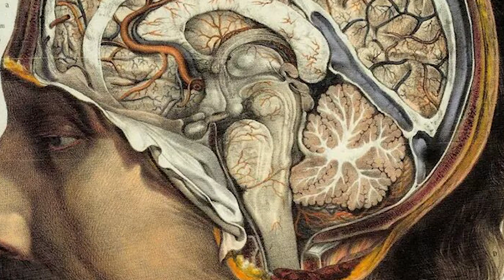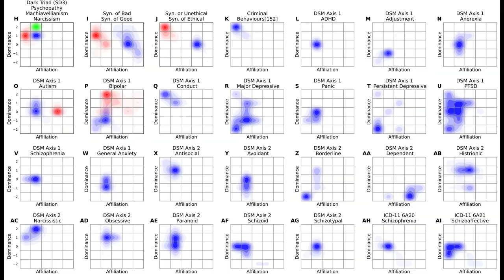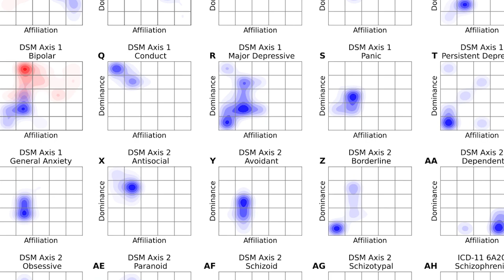Inside the Brain: The Profound Personality Shifts of Phineas Gage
Phineas Gage suffered a horrific injury that changed him forever. His experiences have contributed to our understanding and raised interest in how the human brain operates.
Born in 1823, Gage worked as a railroad construction foreman in the mid-19th century. However, he had a bizarre and life-altering incident on September 13, 1848.

Gage was working as a foreman for a crew of men who were blasting rock to build a railroad bed in Cavendish, Vermont. He was using a tamping iron to pack explosive powder into a drilled hole when the powder prematurely detonated. The tamping iron was propelled through Gage's head, entering just below his left cheek and exiting through the top of his skull.

Amazingly, Gage survived the accident, but those close to him said that he suffered profound changes in his personality and behavior.

Before the accident, Gage was described as a responsible, reliable, and industrious individual, qualities that contributed to his success as a railroad construction foreman.

But afterwards people who knew Gage said his personality saw a marked loss of inhibitions and an increase in impulsivity.

His case drew the attention of physician Dr. John Harlow, who played a crucial role in documenting and treating Gage's injuries and later became instrumental in the historical record of the case.

Harlow's efforts helped establish Gage's case as a landmark in the study of neuroscience, particularly in the exploration of the frontal lobes' role in personality and social behavior.

At the time, the prevailing belief was that different mental functions were localized to specific regions of the brain. Gage's case challenged this notion, as his injury did not cause paralysis or loss of basic cognitive functions.

Gage's case provided early evidence that damage to the frontal lobes could result in personality changes, ushering in a new era of research into the functions of different brain regions.

There has been debate over the years over the extent of Gage’s personality changes, which some argue have been exaggerated.

He was said to have became prone to fits of anger after the accident, and quick to become agitated over minor issues.  Previously affable and well-liked, he became socially inappropriate and exhibited a lack of empathy.

There have also been reports that his mental health improved and that in later life he was far more functional, and socially far better adapted, than in the years immediately following his accident.

Still, Gage faced numerous challenges in the aftermath of his injury. He worked as stable coach driver but suffered health problems that made work difficult. These later extended to epileptic seizures. Gage died in 1860 at the age of 36.

Gage's contribution to neuroscience lies not only in the survival of a traumatic brain injury but also in the invaluable insights it provided into the intricate workings of the human brain.

Over time, researchers and neuroscientists have continued to investigate the intricate connections between brain structure and function, building upon the insights provided by Gage's unique case.

Photo Credits: ادمین سایت, Guorong Ma, Hongying Fan, Chanchan Shen, Wei Wang, Anthony E. D. Mobbs,  E.J. Barnes, L.B. Lee, EEng, Department of Radiology, Uppsala University Hospital,  Erald Mecani, Sydniemlinde, Daniel G. Axtell, Van Horn JD, Irimia A, Torgerson CM, Chambers MC, Kikinis R, Der Lange, Yun-Jun Sun, Barbara J. Sahakian, Christelle Langley, Anyi Yang, Yuchao Jiang, Jujiao Kang, Xingming Zhao, Chunhe Li, Wei Cheng and Jianfeng Feng @ wikicommons